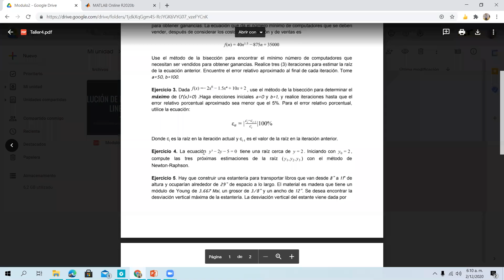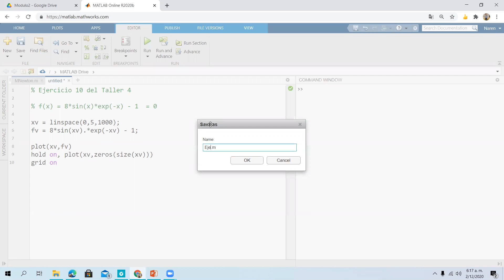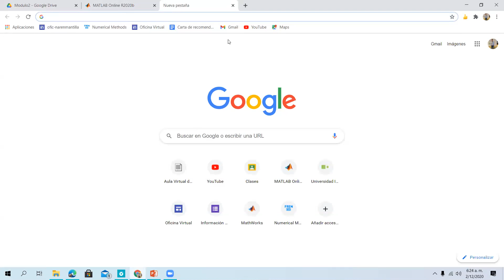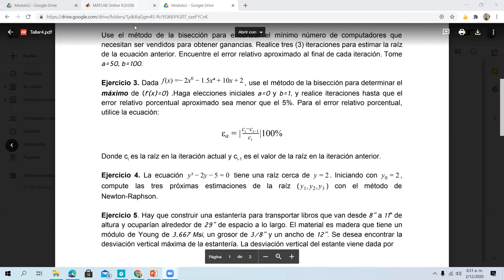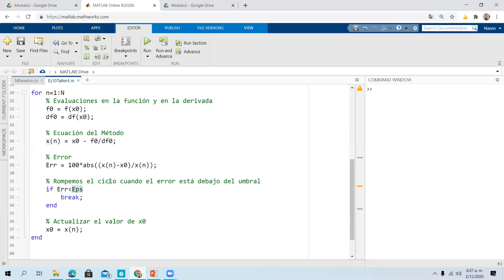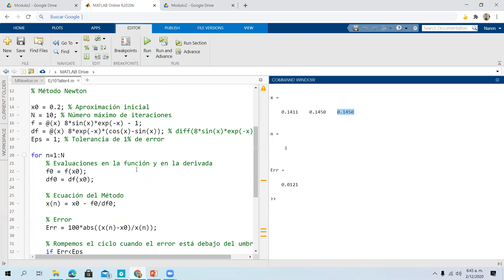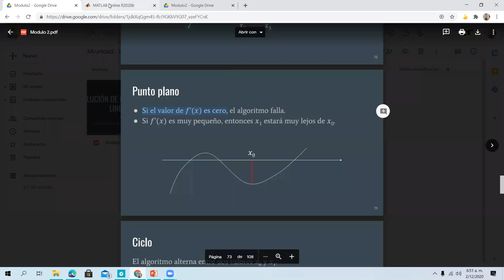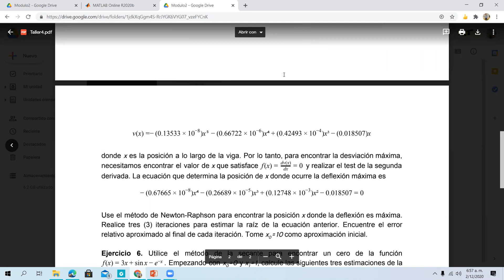2020-12-02: Solución de Ecuaciones (Taller 4 - Ej 10)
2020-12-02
Grupo: O1-Métodos
Tema: Solución de Ecuaciones (Taller 4 - Ej 10)